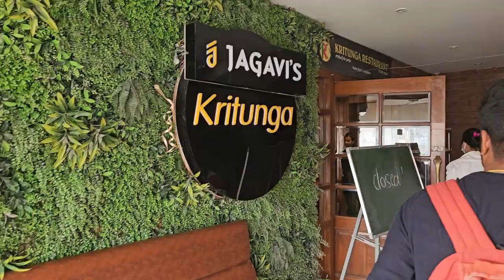upcoming videos In Telugu || travel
Join us as we traverse breathtaking landscapes, immerse ourselves in vibrant cultures, and uncover hidden gems off the beaten path.

In this travel video, we invite you to embark on an exhilarating journey with us. From the towering peaks of majestic mountains to the tranquil shores of pristine beaches, we'll transport you to awe-inspiring destinations that will leave you in awe.

Prepare to be captivated by the vibrant hustle and bustle of bustling cities, where ancient traditions merge seamlessly with modern innovation. Explore the labyrinthine streets, sample mouthwatering street food, and witness iconic landmarks that have stood the test of time.

Immerse yourself in the rich tapestry of diverse cultures and traditions as we delve into the heart and soul of each destination. Engage with welcoming locals, witness colorful festivals, and discover the fascinating stories behind historical sites that hold centuries of heritage.

Our travel video will be your window to breathtaking natural wonders, from cascading waterfalls and lush rainforests to vast deserts and crystal-clear lakes. Experience the thrill of adventure as we embark on thrilling hikes, adrenaline-pumping water sports, and unique wildlife encounters.

Whether you're a seasoned traveler or an armchair explorer, our channel aims to inspire and inform. We'll share practical travel tips, from budget-friendly accommodations to insider recommendations on the best local experiences. Let us be your trusted guide, offering insights and advice to make your own travel dreams a reality.

Don't miss out on our upcoming videos that will transport you to new horizons, ignite your wanderlust, and leave you yearning for your next adventure.

Get ready to ignite your spirit of adventure and embark on a journey of a lifetime. Remember, the world is waiting to be explored, and epic adventures await!